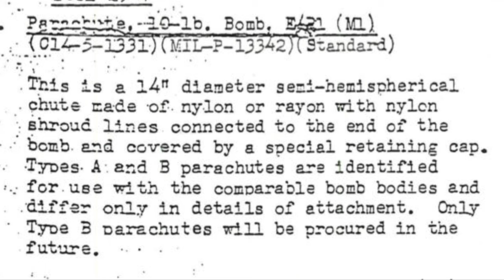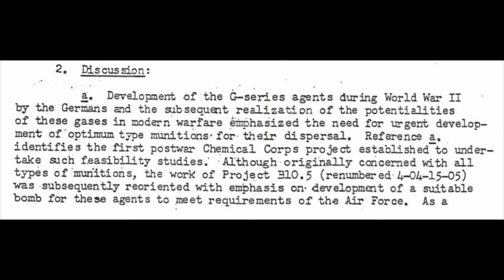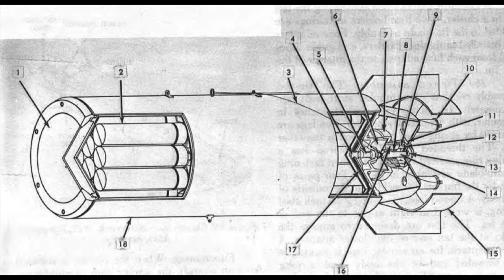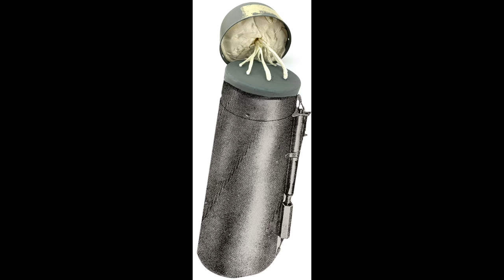Artifact of the Cold War - Sarin cluster bomb parachute